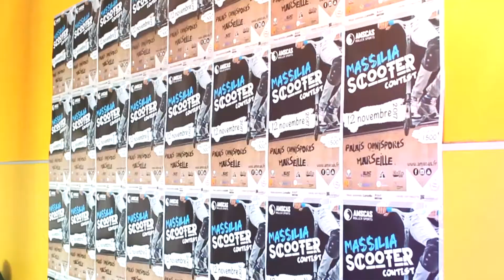[Aftermovie] Massilia Scooter Contest 2017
Edit officielle du Massilia Scooter Contest 2017, organisé par AMSCAS au Palais Omnisports Marseille Grand Est